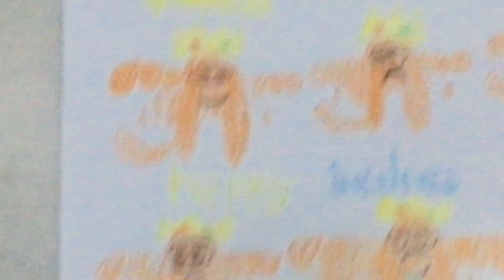My Emotions Of Inside Out 1